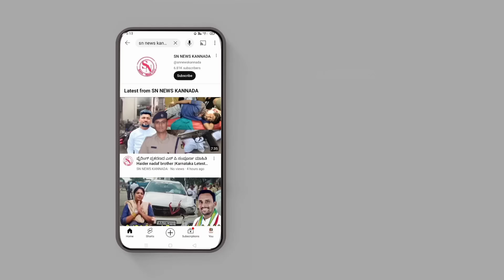ಪ್ರಕಾಶ ಬಗಲಿ ವಿಡಿಯೋ ವೈರಲ್|Prakash Bagali Savanahalli viral video|SN NEWS KANNADA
ನಮಸ್ಕಾರ ವೀಕ್ಷಕರೇ
ನಮ್ಮ ಚಾನೆಲ್ ಜಾಹಿರಾತು ಹಾಗೂ ಸುದ್ದಿಗಾಗಿ ಕರೆ ಮಾಡಿ ಅಥವಾ ವಾಟ್ಸಪ್ಪ್ ಮಾಡಿ 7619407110

All Quarry 👇

hasan pendrive story
hasan pen
viral video
viral videos
video viral
google merchant store
first national bank home loan application
practical law
jds

for purp0ses such as criticism, comment,
news